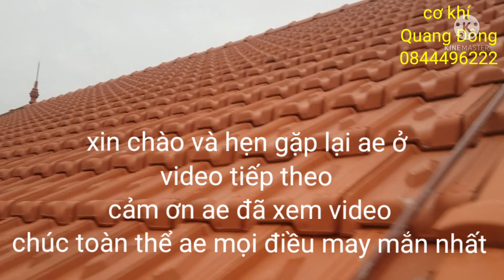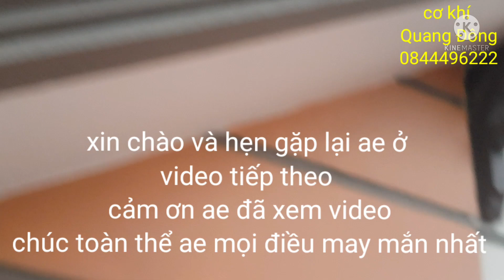chia sẻ cách bó bò mái thái ngói ,22 viên hạ long hàng tiêu giao